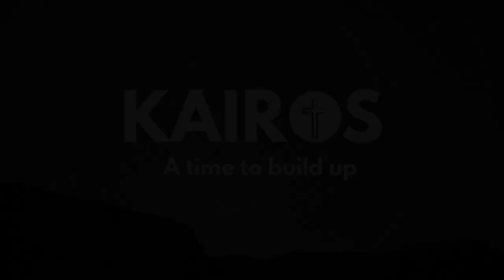Martin Chemnitz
Kairos host Pastor Joshua Pfeiffer sits down with regular guest Pastor Thomas Pietsch to discuss the life and legacy of Lutheran theologian Martin Chemnitz.